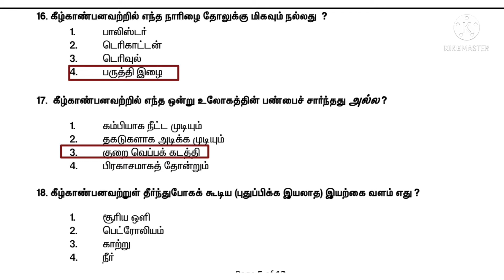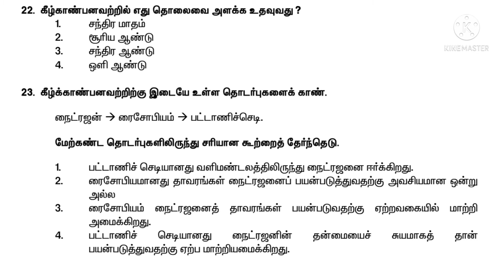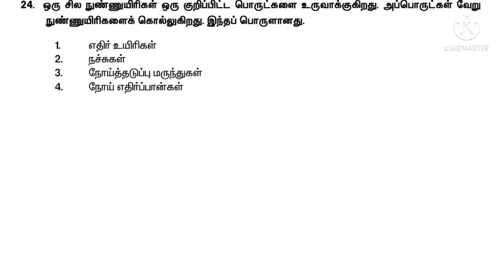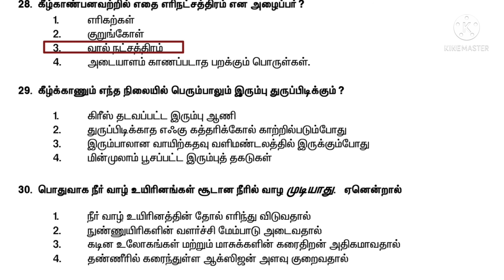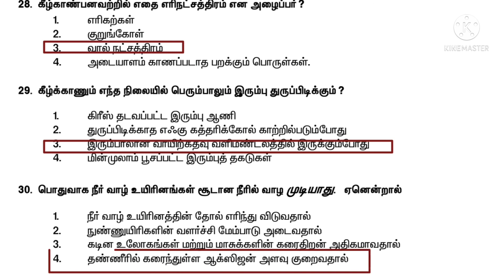National achievement survey 2016 answer key/ class 8/ science/ part 2